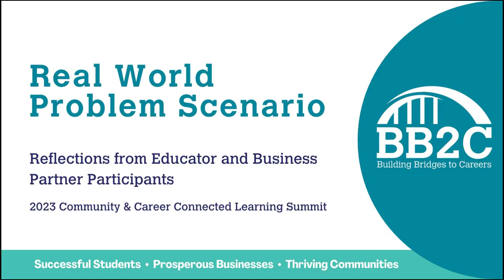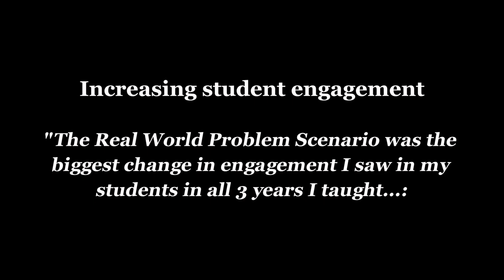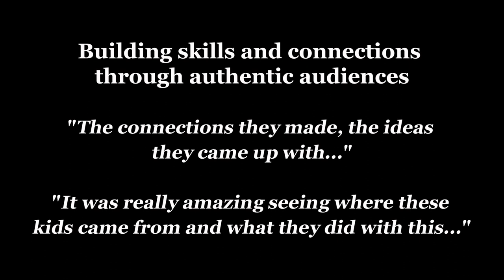2023 CCCL Summit Panel Highlighting RWPS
Watch the full Summit Panel Session on Real World Problem Scenario (RWPS) from BB2C (Building Bridges to Careers) 2023 Community and Career Connected Learning Summit. Hear from educators and business representatives who have utilized RWPS in the classroom/connected with RWPS by representing their business.